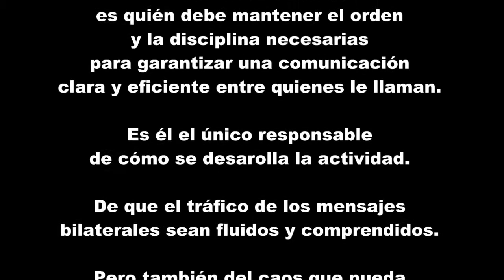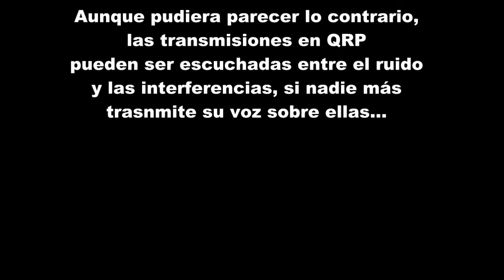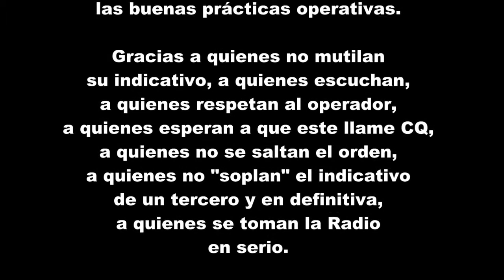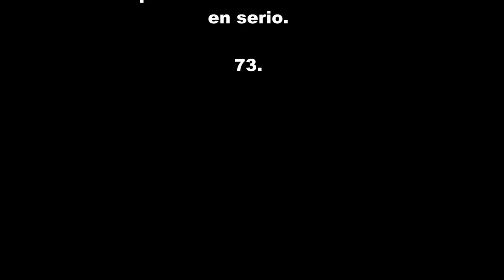Prácticas Operativas. Manejar un Pile Up.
El operador de una actividad de Radioaficionados es quién debe mantener el orden y la disciplina necesaria para garantizar una comunicación clara y eficiente entre quienes le llaman.

Es él el único responsable de que cómo se desarrolla la actividad y de que el tráfico de los mensajes bilaterales sea fluido y comprendido.

En este caso el operador solicita solo estaciones en QRP (baja potencia), y quien está interesado en obtener el contacto, debe ceñirse a esta opción, o abstenerse de llamar.

Este vídeo es solo un resumen, pero se trabajaron estaciones QRP durante más de media hora, gracias a que todos aquellos que querían realizar el comunicado, bajaron la potencia de sus equipos para adecuarse a lo que solicitaba el operador. Como se ve en algunos ejemplos, siempre hay otros operadores a la escucha, y estos ayudan a mantener la pauta establecida, indicando a quién no se ajusta a la misma, que no lo hace correctamente, eso sí, siempre con educación.

Las operaciones en QRP son más satisfactorias a nivel personal, y generan mucho menos ruido en nuestras bandas. Pruébalo, te gustará.

Comparte. 73.